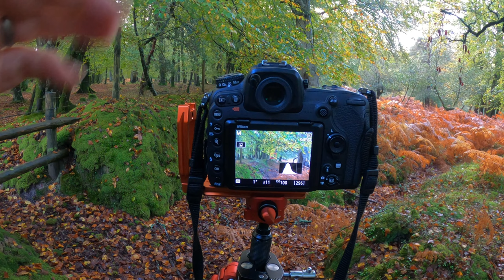WOODLAND TRANQUILITY IN THE AUTUMN | LANDSCAPE PHOTOGRAPHY | NEW FOREST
This week is my first vlog in years without my furry friend Howie. The photo walk seams empty without him by my side. The seasons are changing and an explotion of colour is on its way, I capture the start of Autumn.